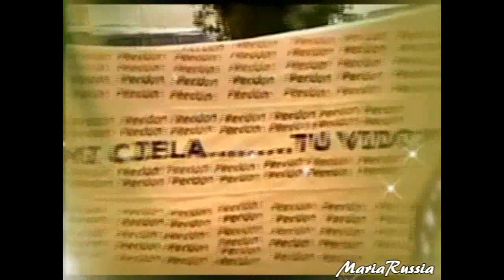Monica Spear & Manuel Sousa Mi Prima Ciela "Es tu amor"